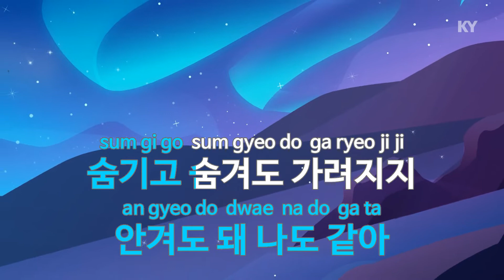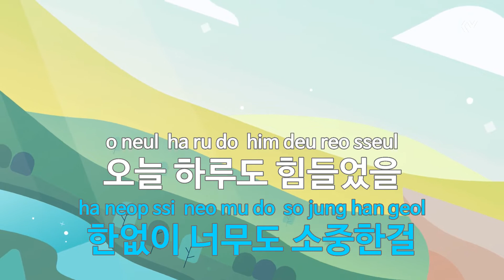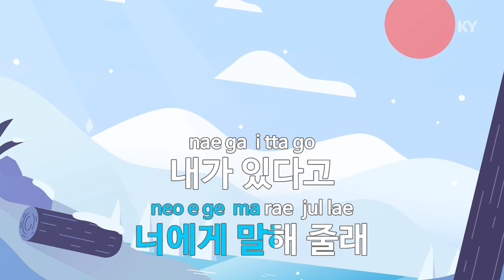포옹 - 세븐틴(Hug - SEVENTEEN) (KY.93850) / KY Karaoke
★ 곡 정보 ★
번호 : 93850
제목 : 포옹
가수 : 세븐틴
작사 : 우지
작곡 : 우지,박기태

Copyrightⓒkeumyoung